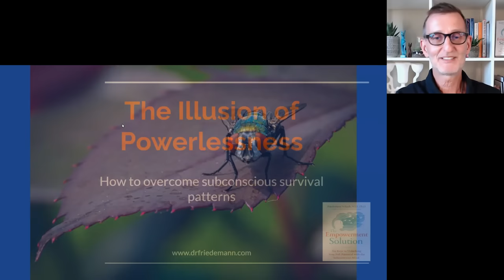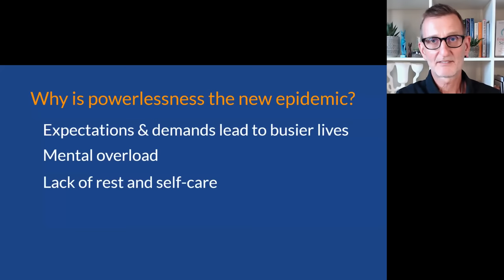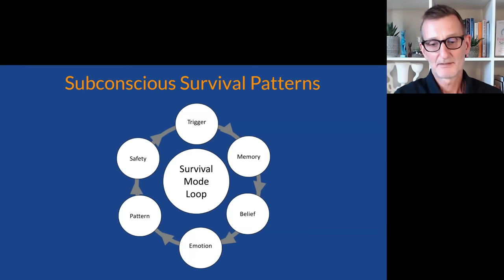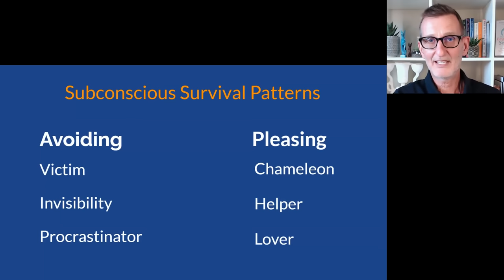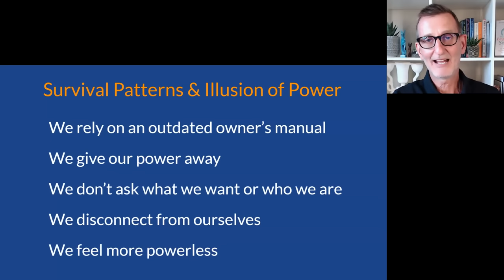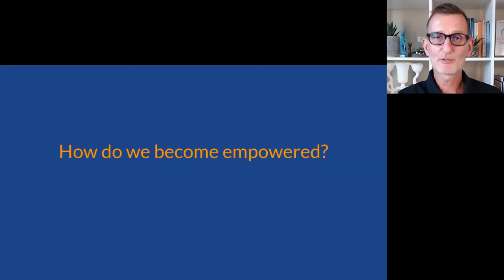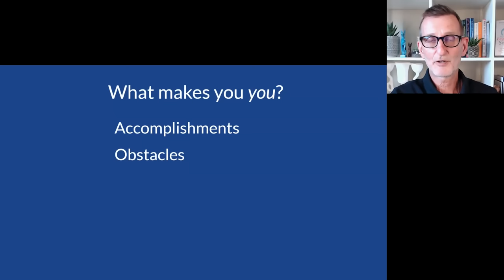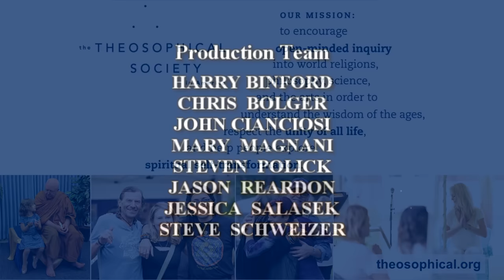The Illusion of Powerlessness: How To Overcome Subconscious Survival Patterns | Dr Friedemann Schaub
Most of us experience a sense of powerlessness on a daily basis —overwhelmed by obligations and unrealistic expectations, stuck in situations that feel impossible to change, or victimized by either people we can’t control or our own emotions. Yet, we’re born with unlimited potential to grow, adapt, and succeed, making us innately powerful. The solution to empowerment is to access and harness our innate power. For this, we need to update our protective belief system and re-align with our essence, so that our subconscious no longer merely reacts to people and circumstances in self-defense. We need to get out of the habitual survival mode, and learn to know, appreciate, and eventually love what is authentically us and ours. We can then create a joyful and meaning-filled life by choosing freedom over safety, integrity over invisibility, and purpose over comfort. By realizing our own human potential, we can be of true benefit to the world.
Dr. Friedemann Schaub, a physician with a Ph.D. in molecular biology, left his career in allopathic medicine to pursue his passion and purpose of helping people overcome fear and anxiety without medication. For more than twenty years, he has helped thousands of his clients worldwide break through their mental and emotional blocks and become the empowered leaders of their lives. Dr. Friedemann is the author of the award-winning book The Fear and Anxiety Solution. His newest best-selling book, The Empowerment Solution, focuses on activating the healing power of the subconscious mind to switch out of stress- and anxiety-driven survival mode and make authenticity and confidence the everyday way of being.